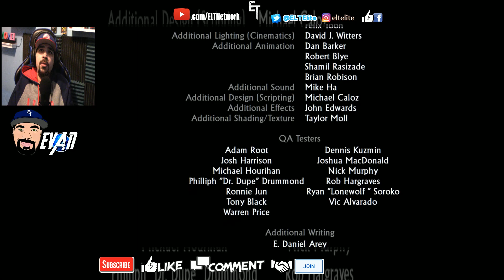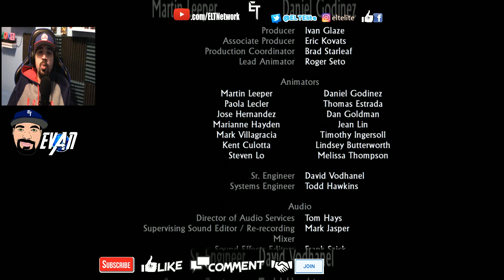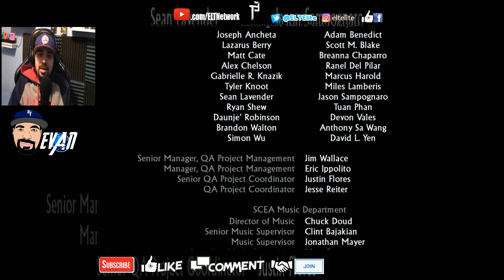ELT Plays! UNCHARTED Part #7 "Big Boat" FINALE!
ELT Plays! The Uncharted Series on PS4

I ❤️ You 🤟